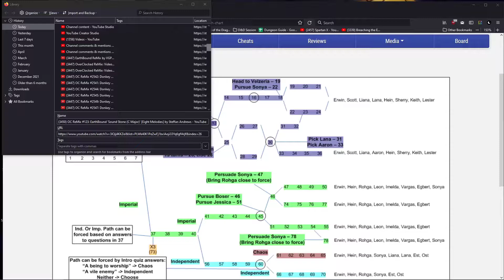39. Let's Play Der Langrisser (Snes - English) - Scenario 20 (2 of 2)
Let's play Der Langrisser! Also known as Langrisser 2, for the SNES/Super Famicom.  Originally only released in Japan, we have an English translation patch here to make it more accessible.

Gameplay is a bit of a cross of Shining Force & Fire Emblem from the era, with a fairly "anime" style story, I don't have much previous experience with the series, but I hear it's pretty big in Japan and has quite the following and spanned multiple consoles :)